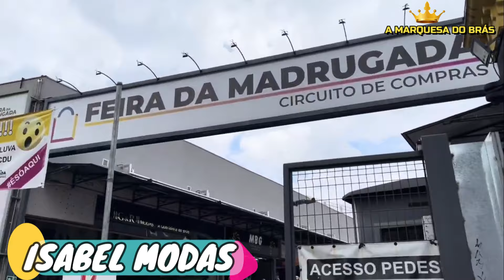FEIRINHA DA MADRUGADA BRÁS-SP